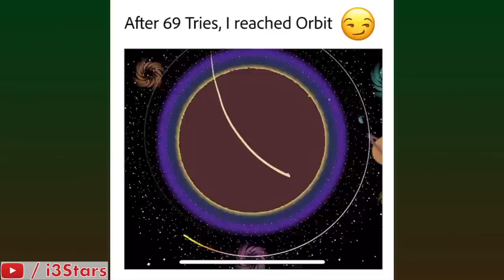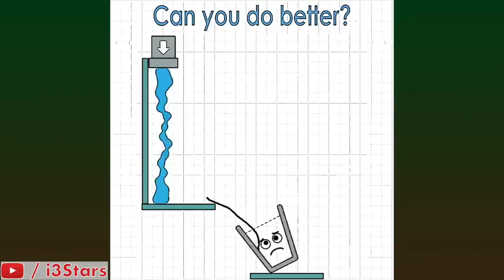Horrible Mobile Game Ads 5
*Tracklist*
0:00 - Reversus - In The Promised Land
2:24 - Reversus - We The Kings
4:06 - Reversus - Floor Filler